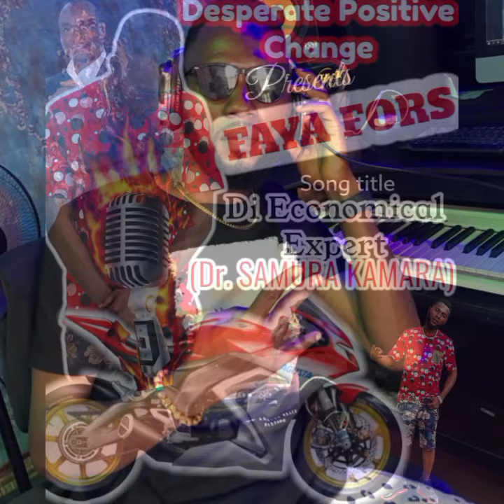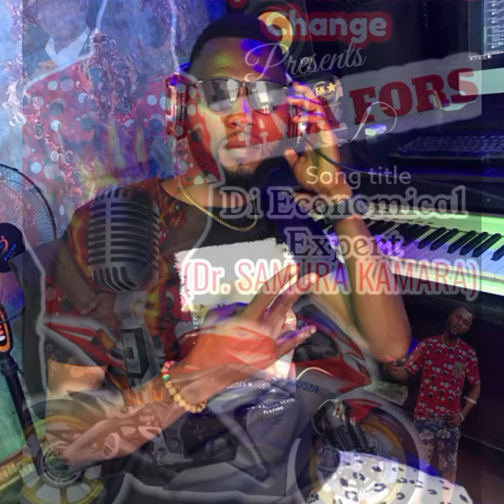The Economical Expert(Dr Samura Kamara